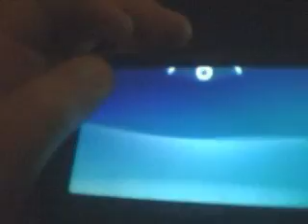pspgo/psp startup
segafan230's webcam video Feb 09, 2011, 12:03 PM